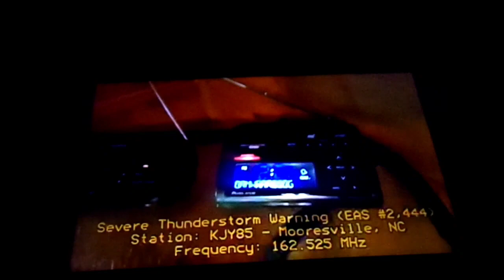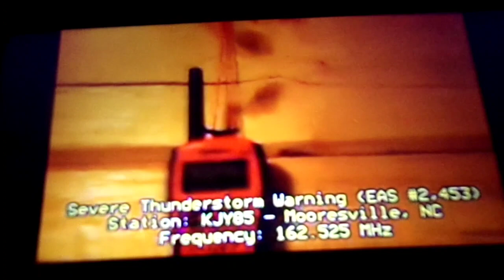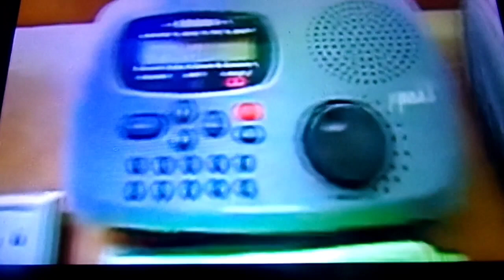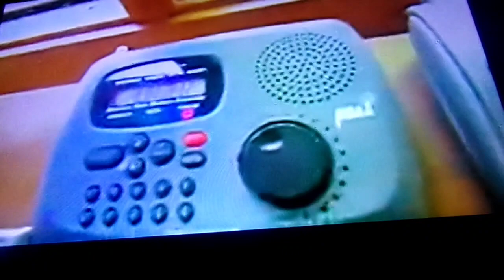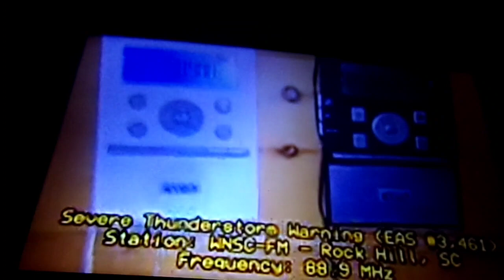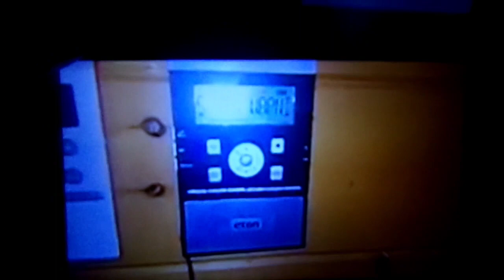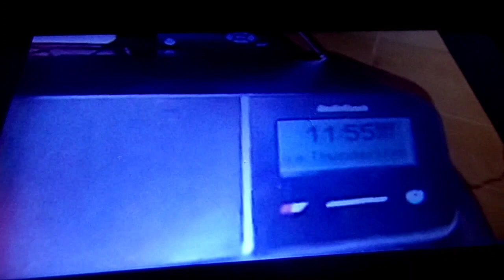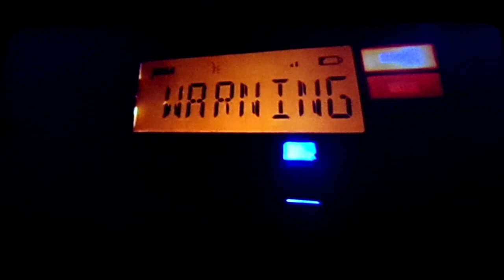Clayranger143 CABARRUS COUNTY IN THE PIEDMONT OF NORTH CAROLINA